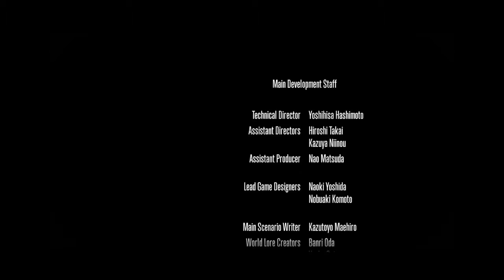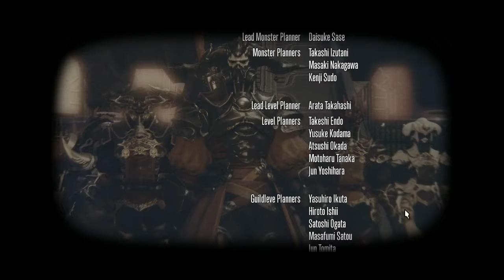FFXIV - Final Story Battle